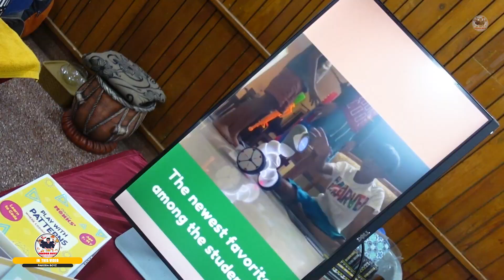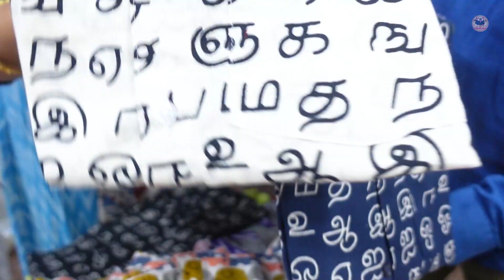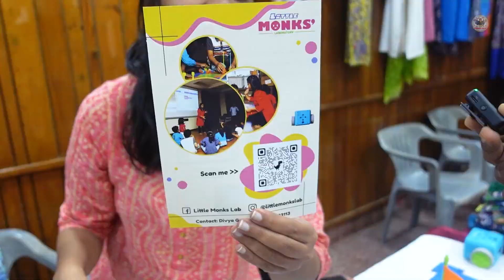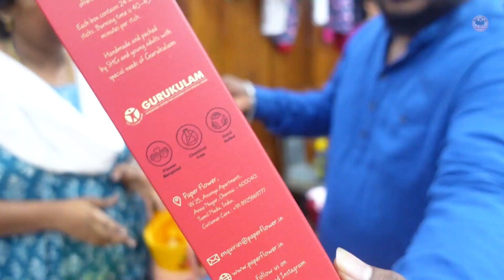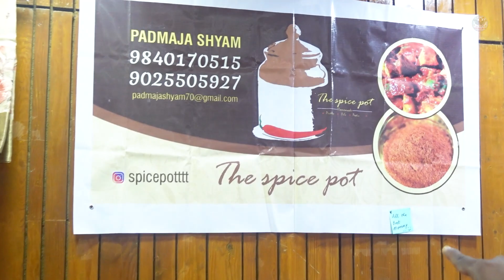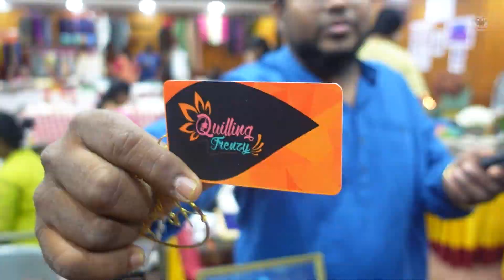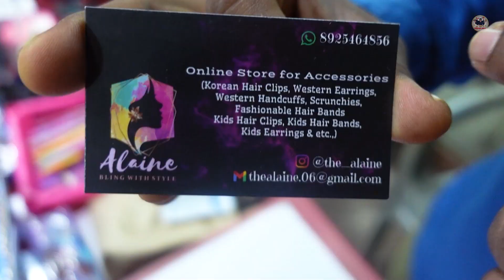பெண்களின் தளராத நம்பிக்கையில் உருவான Kadaiveedhi Expo | Pakoda Boyz | Tamil Food Review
In this video, You are going to see the vlog about Kadaiveedhi Mompreneurs team who are producing products out of their knowledge and skills.